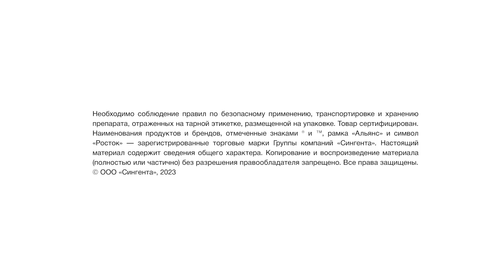Лабораторные исследования рас заразихи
Технический эксперт по семенам подсолнечника Владимир Неботов сравнивает расы заразихи в лаборатории КубГАУ, с которой «Сингента» сотрудничает уже не первый год.